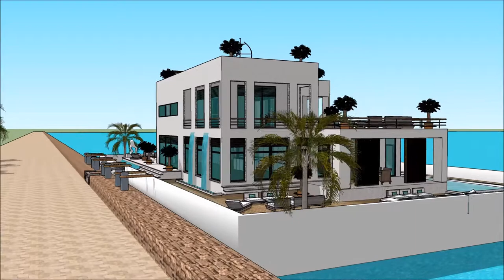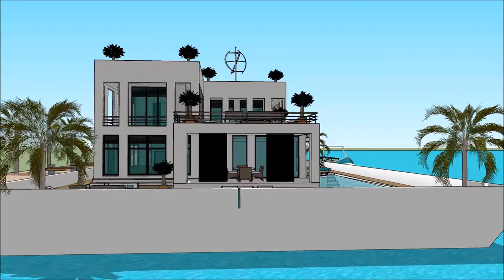خانه های لوکس زیبا خانه لوکس شناور در دبی معمار های معروف خانه قایق آمستردام خانه قایقی سوفیا لورن d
The floating house villa houseboatzania launching an innovative high-end luxury yacht floating house villa mansion home design potentially as a display of exhibition of the خانه های لوکس زیبا خانه لوکس شناور در دبی معمار های معروف خانه قایق آمستردام خانه قایقی سوفیا لورن d.

The collection of the Floating house villa houseboatzania concept of خانه های لوکس زیبا خانه لوکس شناور در دبی معمار های معروف خانه قایق آمستردام خانه قایقی سوفیا لورن d consists of high luxury and architectural art pieces in minimalism combined with living on the waterfront of the harbour.

The floating house villa mansion yacht design has the basis to sustain living with high standards and contemporary structural design خانه های لوکس زیبا خانه لوکس شناور در دبی معمار های معروف خانه قایق آمستردام خانه قایقی سوفیا لورن d with numerous of prospects for excessive living and celebrating the desire of life worldwide: